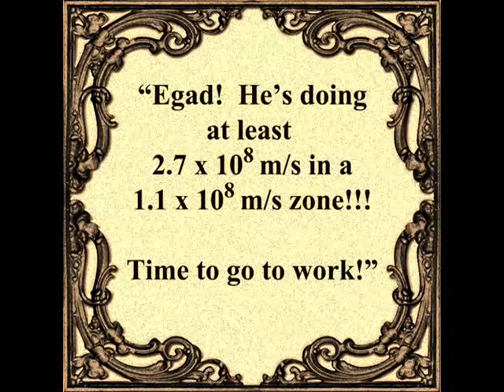The Amazing Yet Astounding Adventures of Officer Xmblt39 of the SPACE POLICE!!!!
(If you can, click "HQ" at the bottom of the window to see this in better quality)  The reckless Public Endangerment posed by the speeding Atlantis comes to an end when faced with the Long Tentacle of the LAW!

(okay, it's silly, I admit it.  Another student project for my Maya class, adding things like rigging)